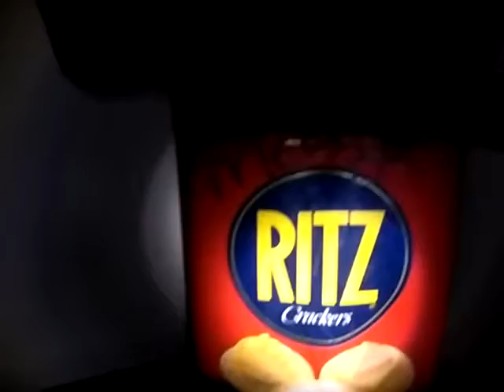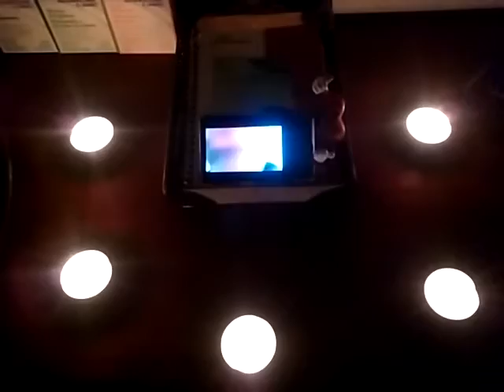Rits Dream#26 Alien's February 26, 2017